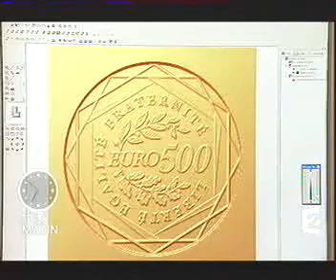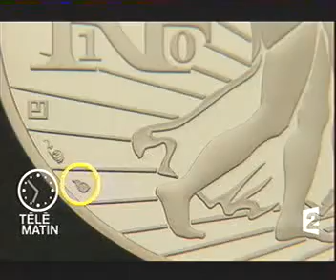La Monnaie de Paris dans Télématin - Jeudi 18 mars 2010